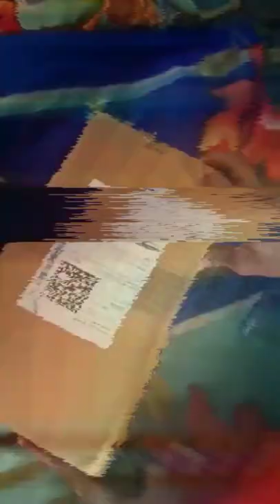Training Shoes, Gym Shoes, Sports Shoes Outdoor Men (black)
Order Flipkart Sports Shoes link Take a look at this My Walk Training Shoes, Walking Shoes, Gym Shoes, Sports Shoes Outdoors For Men on Flipkart